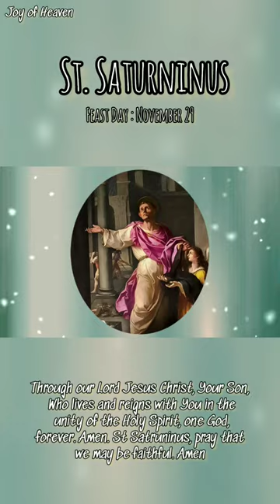Day 9 : Novena to ST. SATURNINUS || Feast Day : November 29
🌹 DAY 9🌹

O God, Who grants us to be gladdened by the heroic witness of Your bishop Saint Satruninus, Your Martir, vouchsafe that we may be helped by his merits.

Through our Lord Jesus Christ, Your Son, Who lives and reigns with You in the unity of the Holy Spirit, one God, forever. Amen. St Satruninus, pray that we may be faithful. Amen

🌹 MORE ABOUT OF ST. SATURNINUS🌹

St Saturninus Bishop of Toulouse and Martyr November 29 A.D. 257     Saint Saturninus went from Rome by the direction of pope Fabian, about the year 245, to preach the faith in Gaul, where St Trophimus, the first bishop of Arles, had some time before gathered a plentiful harvest. In the year 250, when Decius and Gratus were consuls, St Saturninus fixed his episcopal see at Toulouse.

 Fortunatus tells us, that he converted a great number of idolaters by his preaching and miracles. This is all the account we have of him till the time of his holy martyrdom. The author of his acts, who wrote about fifty years after his death, relates, that he assembled his flock in a small church; and that the capitol, which was the chief temple in the city, lay in the way between that church and the saint's habitation.

 In this temple oracles were given; but the devils were struck dumb by the presence of the saint as he passed that way. The priests spied him one day going by, and seized and dragged him into the temple. declaring that he should either appease the offended deities by offering sacrifice to them, or expiate the crime with his blood. Saturninus boldly replied: "I adore one only God, and to him I am ready to offer a sacrifice of praise.

Your gods are devils, and are more delighted with the sacrifice of your souls than with those of your bullocks. How can I fear them who, as you acknowledge, tremble before a Christian?" The infidels, incensed at this reply, abused the saint with all the rage that a mad zeal could inspire, and after a great variety of indignities, tied his feet to a wild bull, which was brought thither to be sacrificed.

 The beast being driven from the temple, ran violently down the hill, so that the martyr's scull was broken, and his brains dashed out. His happy soul was released from the body by death, and fled to the kingdom of peace and glory, and the bull continued to drag the sacred body, and the limbs and blood were scattered on every side, till, the cord breaking, what remained of the trunk was left in the plain without the gates of the city. Two devout women laid the sacred remains on a bier, and hid them in a deep ditch, to secure them from any further insult, where they lay in "wooden coffin" till the reign of Constantine the Great.

 Then Hilary, bishop of Toulouse, built a small chapel over this his holy predecessor's body Sylvius, bishop of that city towards the close of the fourth century, began to build a magnificent church in honor of the martyr, which was finished and consecrated by his successor Exuperius, who, with great pomp and piety, translated the venerable relics into it. This precious treasure remains there to this day with due honor. The martyrdom of this saint probably happened m the reign of Valerian, in 257.

Hello everyone! I hope everyone is feeling great. The FEAST OF ST. SATURNINUS is on November 29.

❣❣❣❣ Credits / Sources ❣❣❣❣

John 11:40